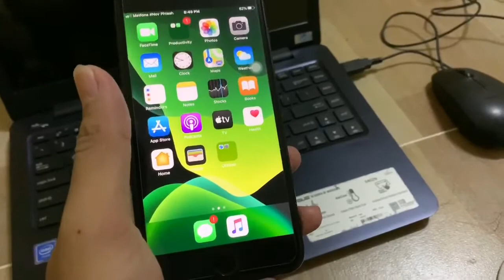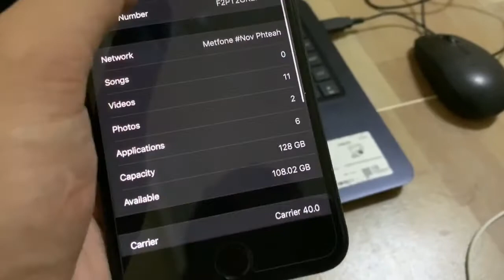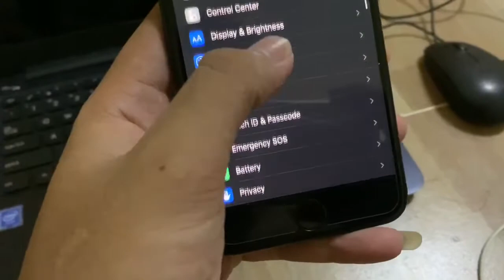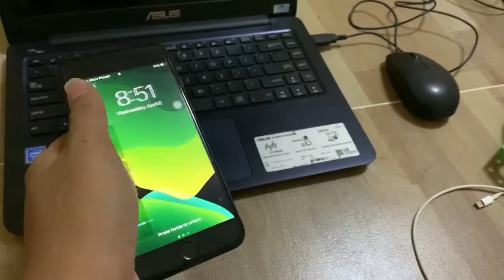iPhone 7 Plus 128GB លក់ 210$ នៅស្អាត 98%